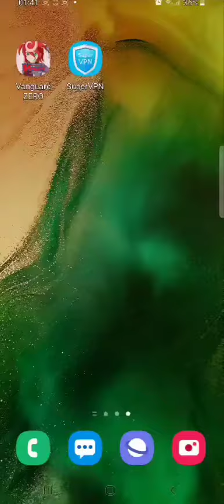Download Faild how to fix || Vanguard Zero